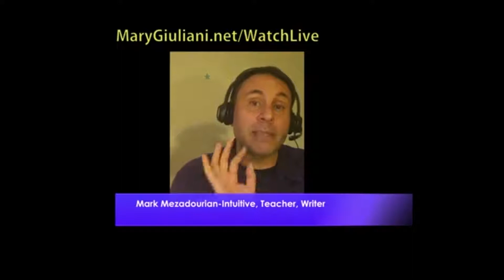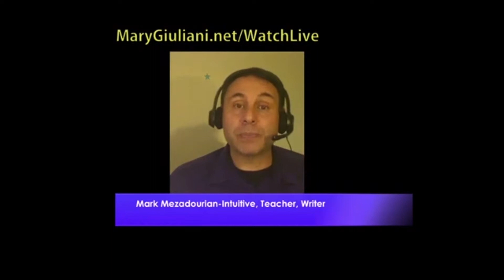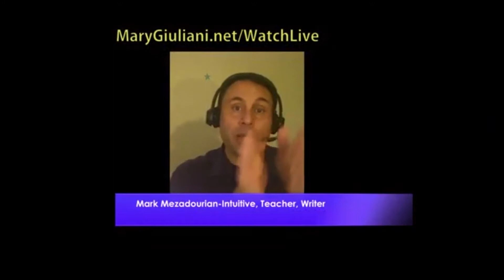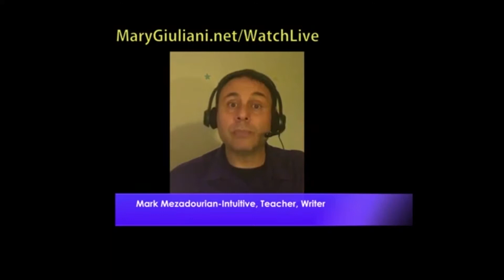Mary Giuliani LIVE - How To Attract Your Divine Partner, Mark Mezadourian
Mary Giuliani LIVE interview on "How To Attract Your Divine Partner-Shift from looking for partnership to attracting one! with intuitive, Mark Mezadourian.